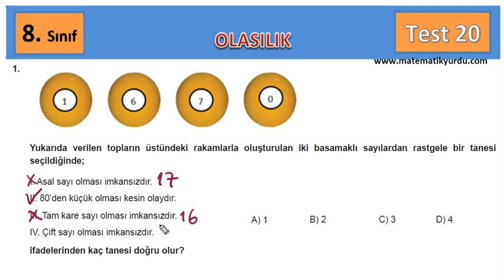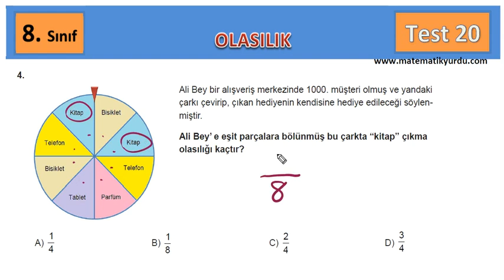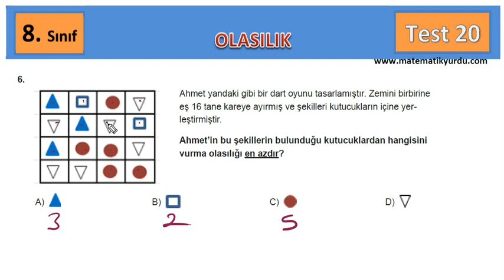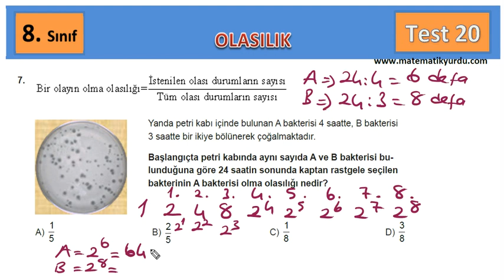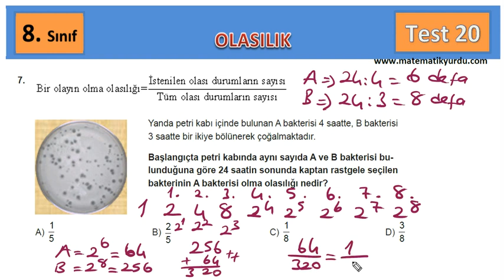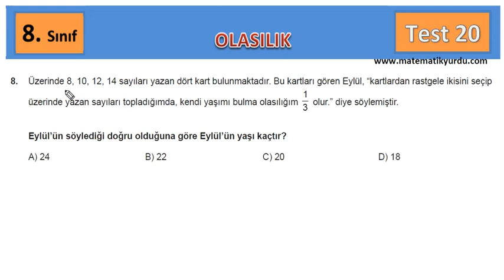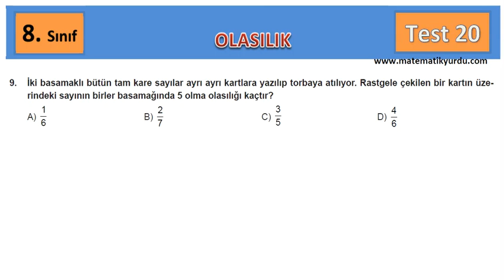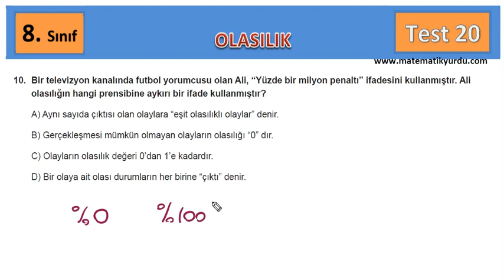Test 20 - Olasılık 4 Testi Çözümü (8. Sınıf)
8. sınıf Olasılık konusu ile ilgili Olasılık-4 testi çözümü.

8. Sınıf Testleri için;
8. Sınıf Konu Anlatımları için;